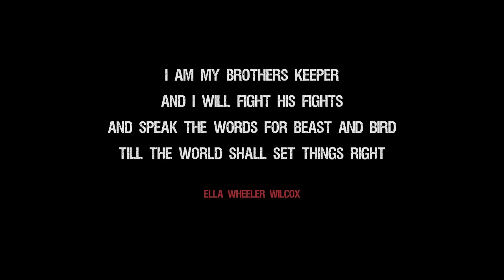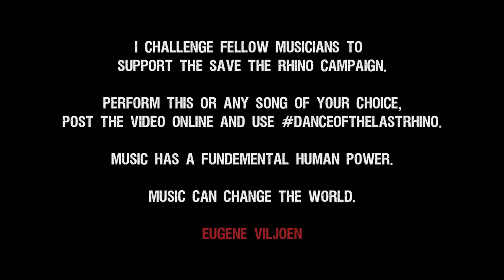Dance of the Last Rhino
I challenge fellow musicians to
support the save the rhino campaign.

Perform this Jon Gomm song or any song of your choice,
post the video online and use danceofthelastrhino.

Music has a fundemental human power.

Eugene Viljoen